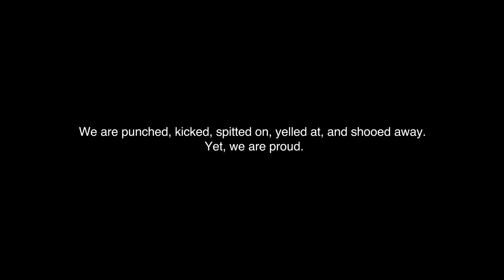We Are Asians – A Film by Miami Ad School, Berlin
About Campaign:
Since the global onset of COVID-19 and the fury ignition as president Donald Trump addressed the COVID-19 as “The Chinese Virus” in March 2020, and the number of racist assaults and hate crimes towards the Asian has been skyrocketing all over the world, significantly in America. We, the Asians, are punched, kicked, spitted on, mocked, yelled at, and shooed away through no fault of our own, and the media is sadly flooded with reported heart-breaking cases.

Credits
Campaign: We Are Asians
Advertising Agency: Miami Ad School, Berlin, Germany
Art Director: Seine Kongruangkit
Copywriter: Quynh Tran

This video is about